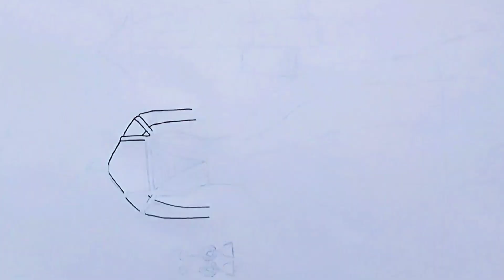Fashion illustration lehenga drawing || Bridal lehenga drawing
Fashion illustration lehenga step by step